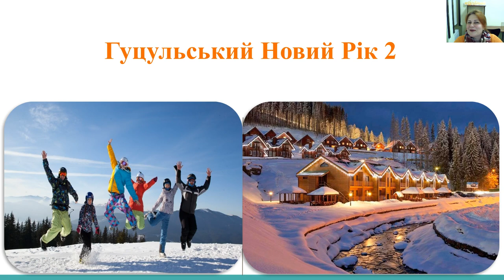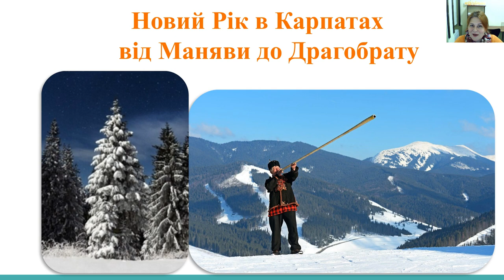Новий Рік 2021 у Карпатах (на Гуцульщині)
Гідеса Ірина Степаненко розповідає, як зустріти Новий Рік на Гуцульщині у двох турах: